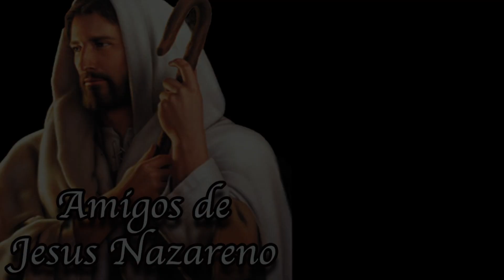Mientras el Vaticano nos invita a felicitar el Ramadam, los Catolicos son perseguidos en esos paices